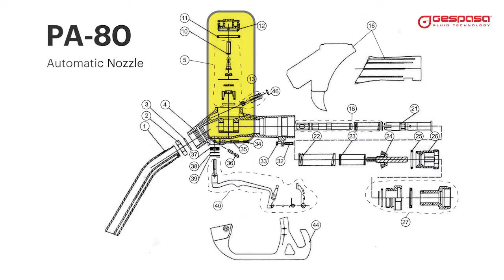¿Cómo reparar un grifo automático que gotea o que no cierra? Pistola automática de combustible PA80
¿Cómo reparar la pistola de un surtidor?
Para reparar una pistola automatica de combustible de la marca GESPASA, debes tener en cuenta que las averías mas frecuentes estan causadas por impurezas o virutas y son:
- Salida de líquido por el tubo, con el gatíllo cerrado.
- El cierre automático del gatíllo, salta constantemente o no salta.
En todos los casos, la causa más frecuente, es la entrada de virutas o impurezas que no permite que las válvulas cierren correctamente. Tendremos que desmontar, limpiar, revisar las partes y montar de nuevo.
Calentamos la funda protectora para retirarla con facilidad
Si sale líquido o gotea con el gatillo cerrado, es que la válvula principal no cierra correctamente.
Desmontaremos la válvula.
Limpiaremos las impurezas que puedan provocar un mal cierre de la válvula.
Comprobaremos el buen estado del cono de NAILON.
Si las piezas tienen rozaduras, deberemos reemplazarlas.

Montamos de nuevo la válvula principal.
Cuando el cierre automático salta constantemente, o no se cierra, es que tenemos un problema en la membrana.
Desmontaremos, limpiaremos, comprobaremos el buen estado de todas las partes y volveremos a montar.
En este caso, vemos una impureza que hay que retirar.
Limpiamos y soplamos todas las piezas.
Colocaremos los cilindros dentro de la ranura.
Volveremos a montar.
Calentaremos la funda y la volvemos a colocar.
La pistola ya está lista para funcionar de nuevo.